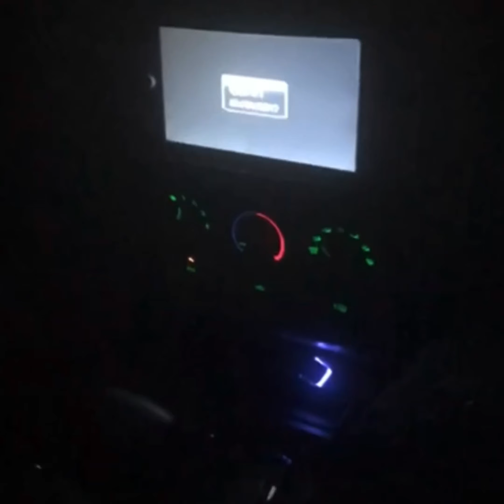Kellen an Ken’s Atlanta Roadtrip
This was when I went to Atlanta for thegentlemansball so much fun